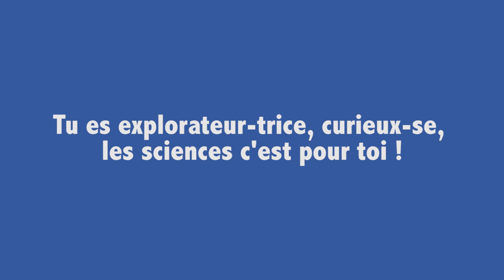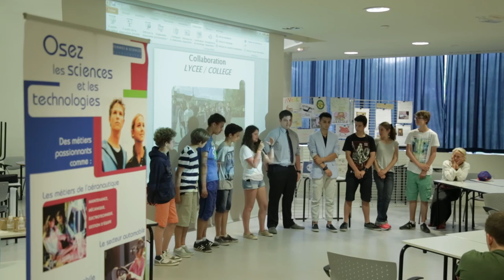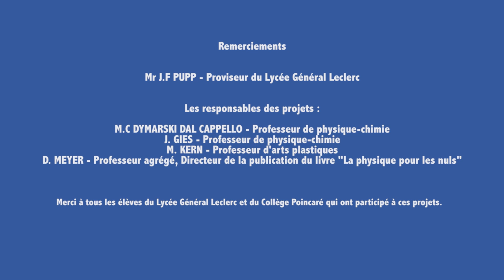Café scientifique au Lycée Général Leclerc de Saverne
Présentation de projets préparés tout au long de l'année par des lycéens dans le cadre des cafés scientifiques organisés au Lycée Général Leclerc de Saverne par Marie-Cécile Dymarski, professeure de physique-chimie et membre active de Femmes & Sciences.
A découvrir, le cadran solaire, les olympiades de communication en chimie...